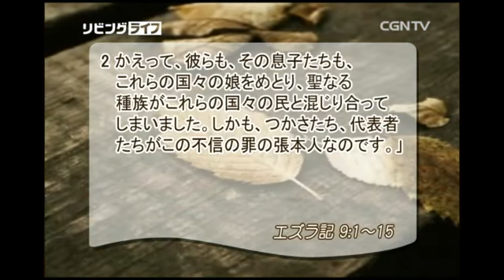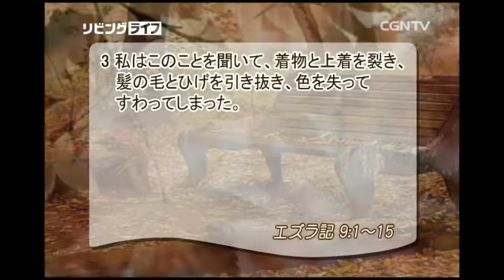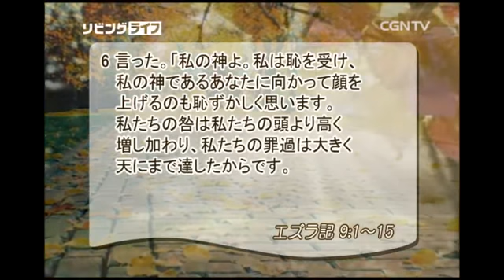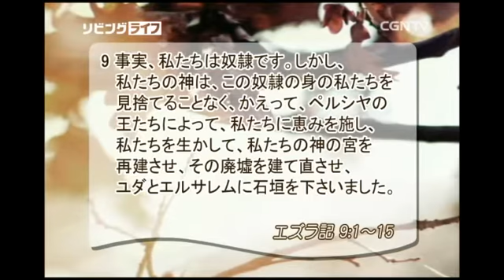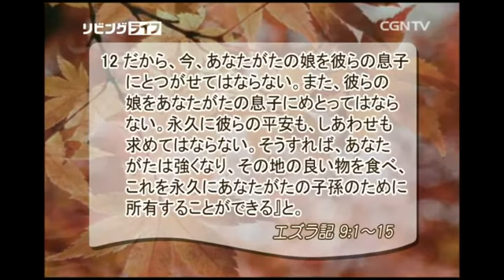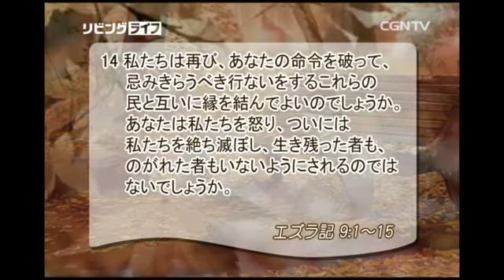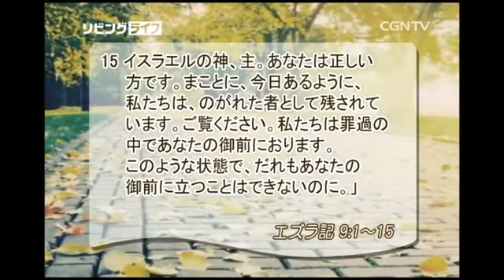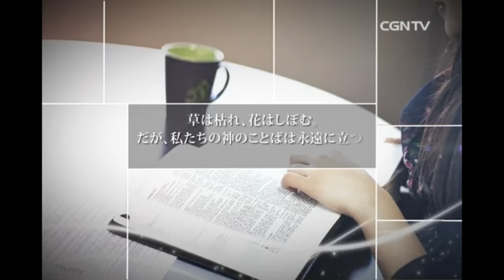[リビングライフ] 09.28.2014 まことのリーダーは徹底したとりなし手です(エズラ記 9:1~15)